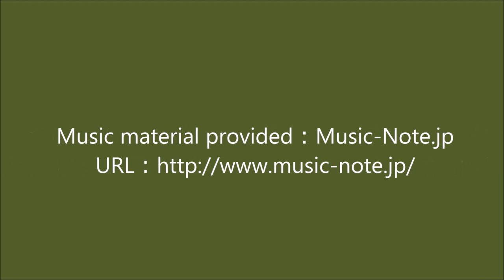Pk Very Easy ! How to turn words DOG into a Cartoon - art on paper for kids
Pk Welcome to 「PIN KORO - YouTube」♪
Today's video is 「Very Easy ! How to turn words DOG into a Cartoon - art on paper for kids」